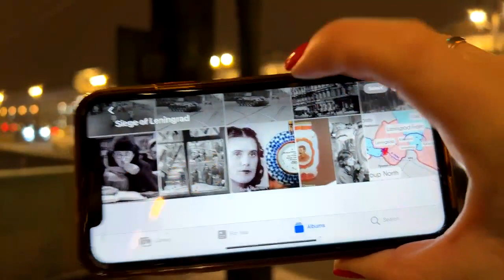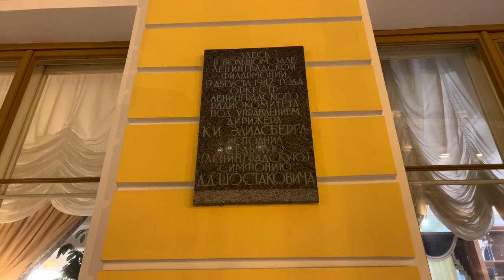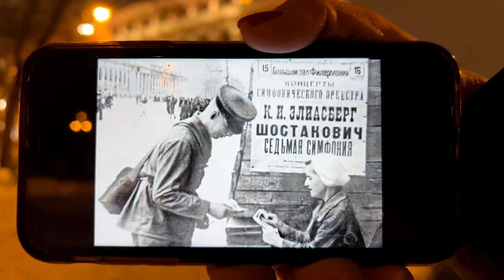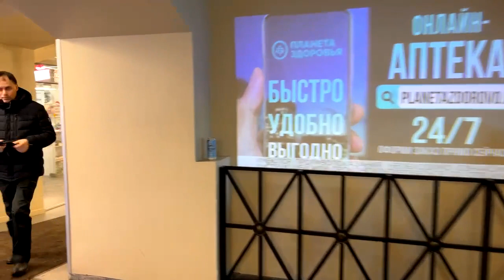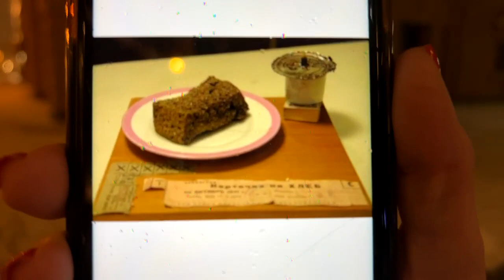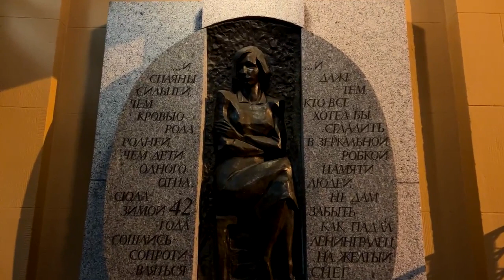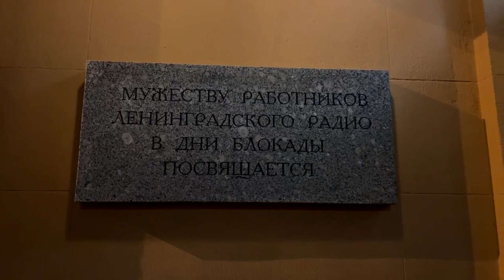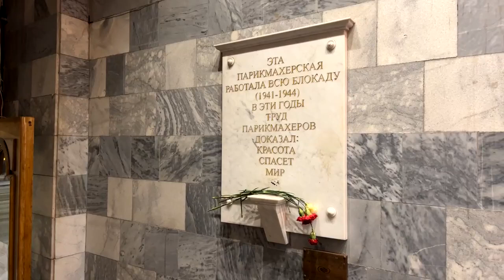Siege of Leningrad ep 2